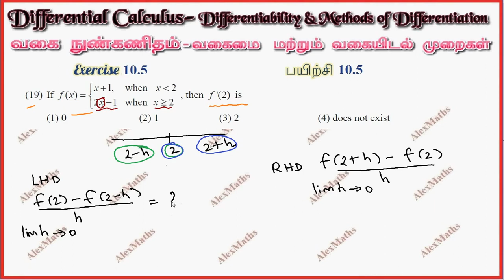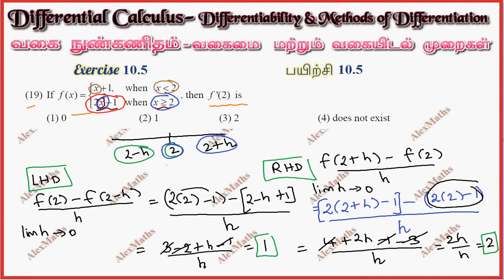Class 11| Exercise 10.5 Q.No.19 | One Mark | Differential Calculus | Tamil Nadu New Syllabus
Differential Calculus
Differentiability and Methods of Differentiation
Introduction
The concept of derivative
Differentiability and Continuity
Differentiation rules